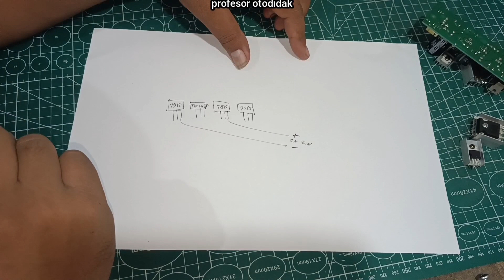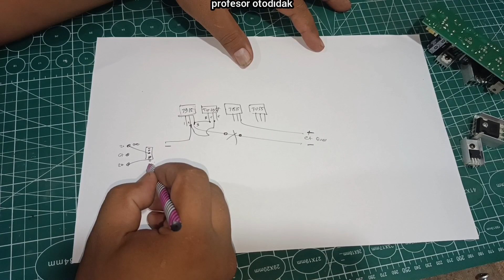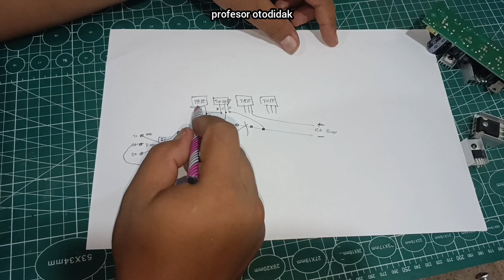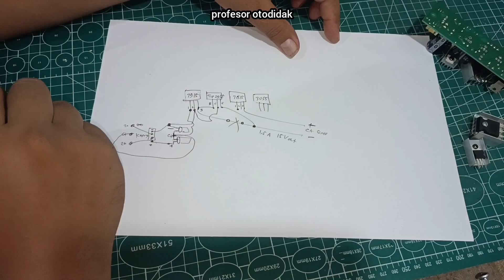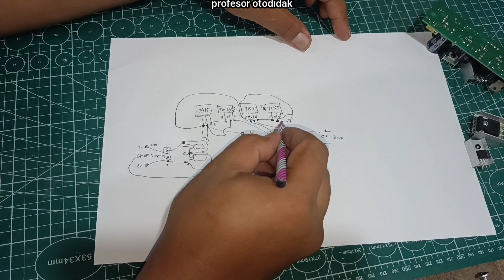modiv psu mixer 16ch agar kuat nonstop